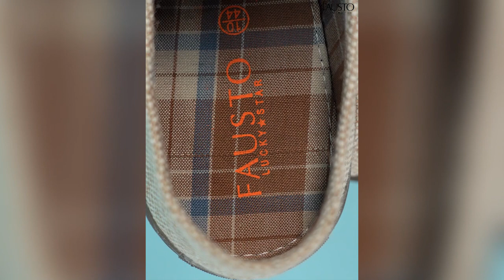Men Colorblocked Classic Jute/Fabric Slip On Canvas Sneaker Slip On Casual Shoes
Fausto men's casual slip on sneaker shoes are worn with casual attires as it's depend upon the choice of the wearer. Our slip on sneaker shoes are available in stylish looks and designs. This pair is having classic style which will add perfection to your look and all day long anywhere.